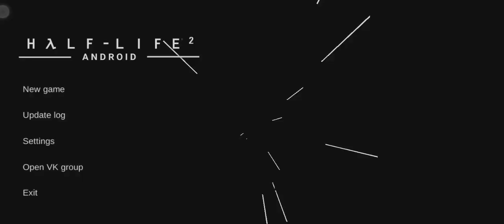d1_trainstation_01